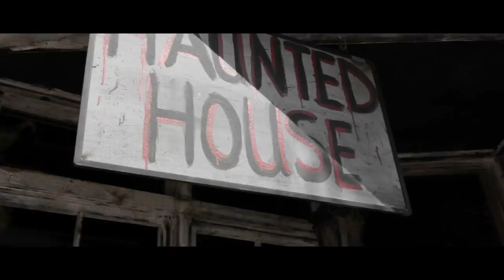"We Found A Very Strange Haunted House. Not All Of Us Survived It" | Creepypasta | Scary Story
Not everyone survived...

ARTIST:
►Horror Story Thumbnail Art:
angelina andreas